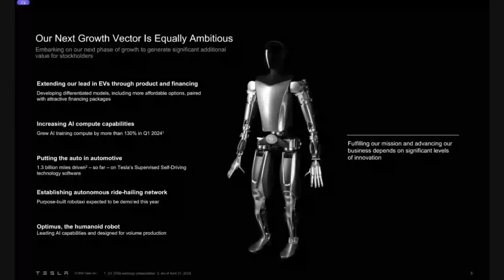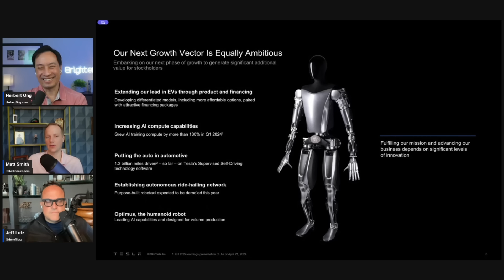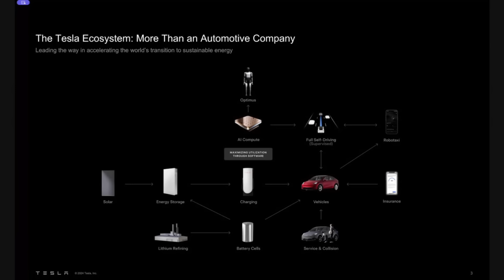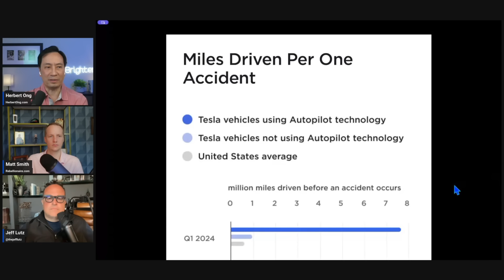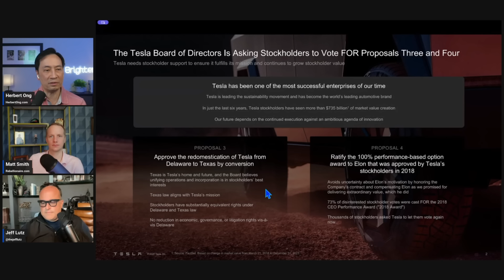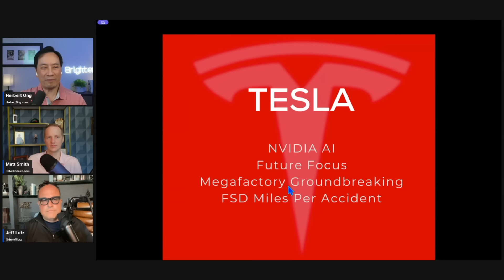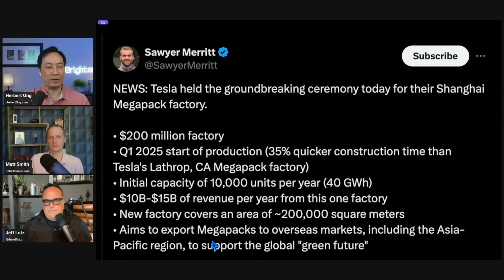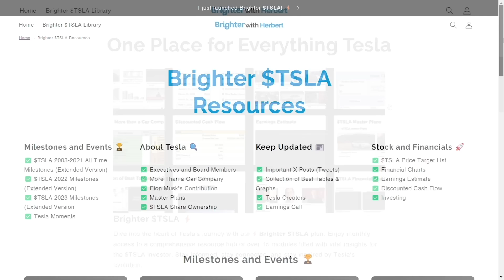E92: Tesla's Secret Weapon: NVIDIA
We break down Jensen Huang's recent remarks on Tesla's leadership in autonomous driving and its partnership with Nvidia. We'll dive into Tesla's advancements in self-driving, the details of Nvidia's AI infrastructure, and how their collaboration is revolutionizing the future of autonomous vehicles.

Timestamps
00:00 Nvidia's dominance
09:42 Tesla-Nvidia partnership
21:43 Tesla's AI monetization focus
42:50 Tesla's safety data and AI's role
54:46 MegaPack factory construction and revenue projection

Cyber Bulls E92

Special Guest Bull:
Matt Smith is an Equity Analyst at Halter Ferguson Financial.
Follow Matt on X: @MatchasmMatt

The Bulls:
Herbert Ong @herbertong
Alexandra @TeslaBoomerMama
Jeff @thejefflutz
Xander @R6Alex

X: @herbertong

All views expressed are personal opinion as of date of recording and are subject to change without responsibility to update views.  No guarantee is given regarding the accuracy of information on this channel.  Neither host or guests can be held responsible for any direct or incidental loss incurred by applying any of the information offered.  Author is long TSLA and other stocks at time of original video publish date.